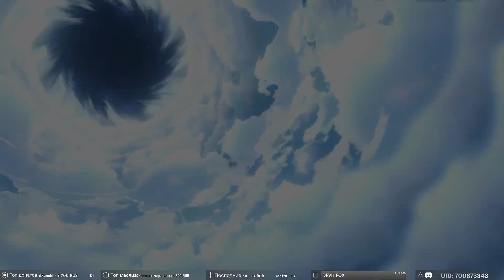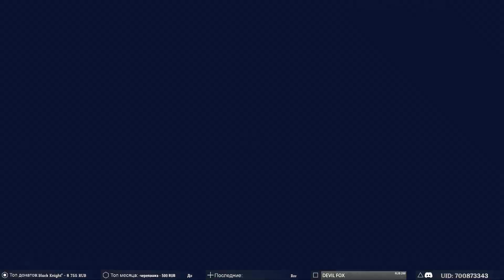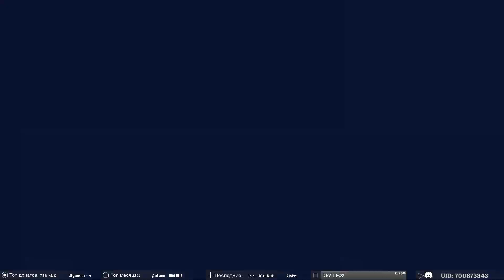Genshin Impact ➥ Прохождение на русском ➥ #88 - Новые квесты в 1.1